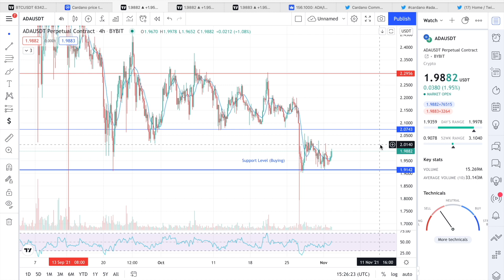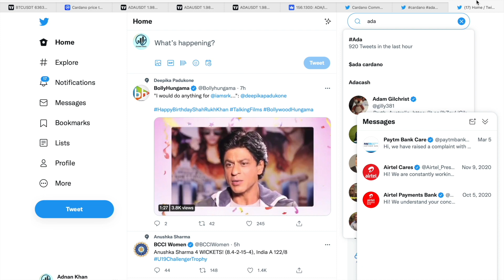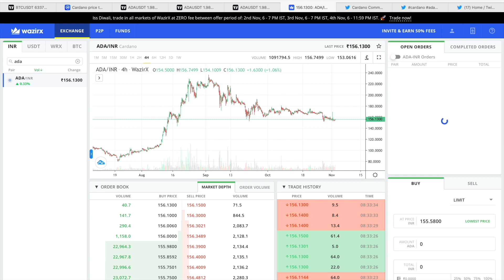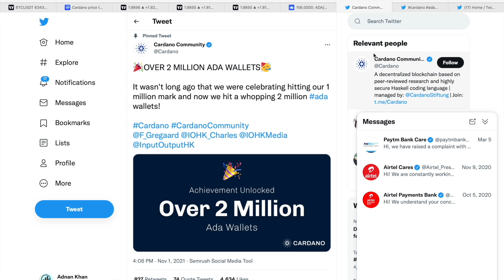ADA Coin Never Pump ? | Cardano (Ada) Price Prediction Hindi | Ada Coin News Today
Queries Solved -
WazirX Daily Trading Trick
WazirX New Trick